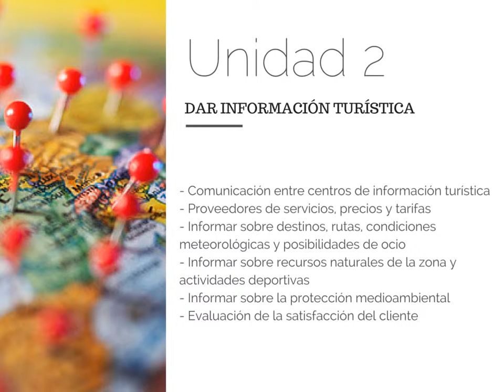Presentación formación de francés profesional: "Agencia de Viajes" TIIC Studios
vos clients dans l'agence de voyages en français une solution

sus clientes en la agencia de viajes en francés Una solución

your customers in the travel agency in french, one solution